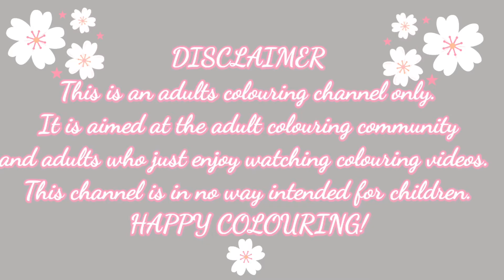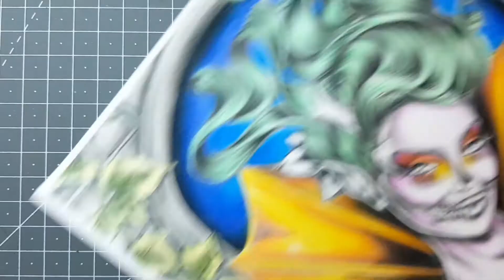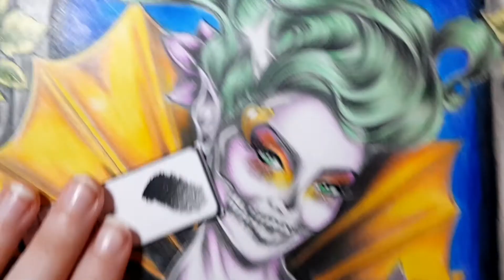Halloween colour along | Cutie ghost by Color 'n' Chics | PART 3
Hi everyone! I've been requested to do this Halloween colour along for you all. The page I'm working in is by Color 'n' Chics and I'll be colouring this page using just black widow colouring pencils. I hope you enjoy the video and if you colour along please tag me in your finished page on Instagram! I'd love to see how your pages turn out.

If you want to colour along with me then you can get this gorgeous page here: